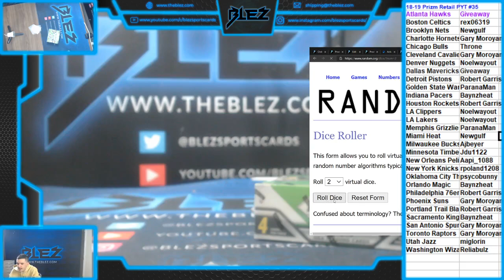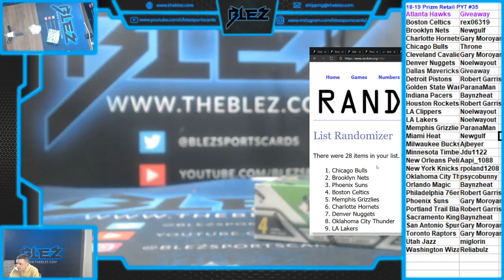2018-19 Prizm BSK Retail 1 Box PYT #35